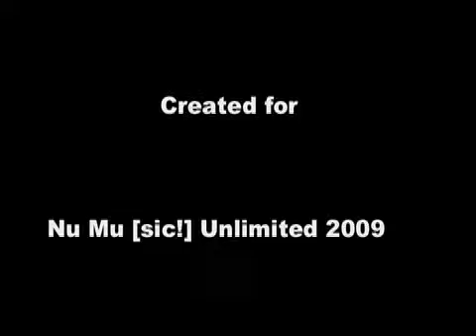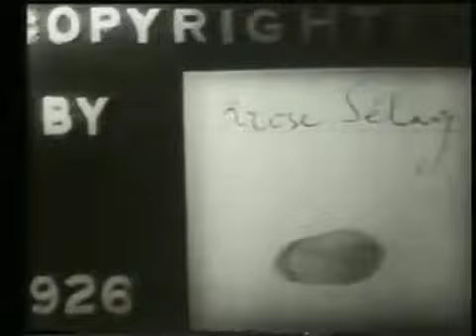Ford Hypervariations I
Joseph Dillon Ford's musical response to Marcel Duchamp's "Anémic Cinéma" based on Brahms's Variations & Fugue on a Theme of Handel, Op. 24. For detailed program notes, please visit the following URL Duchamp's variations on the spiral are analogous to the traditional theme-and-variation technique in "classical" music.